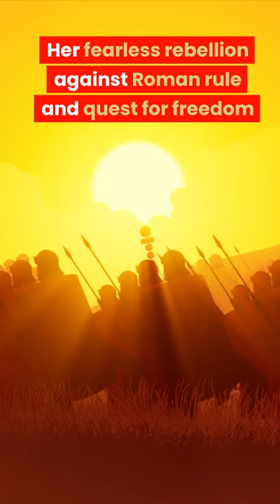Untold Stories of Ancient Explorers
⚓ Embark on a journey of discovery with Past Pulse in "Untold Stories of Ancient Explorers and Adventurers." Join us as we unveil the daring tales of Hanno the Navigator, Zhang Qian, Ibn Battuta, and Boudicca – ancient adventurers who shaped the course of history.